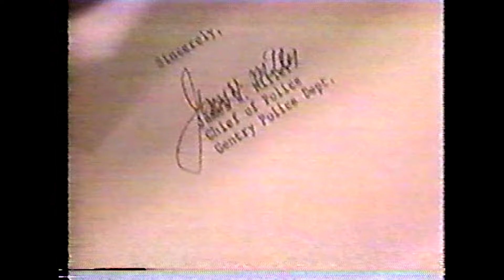Old Newscast - Police Chief Resigns